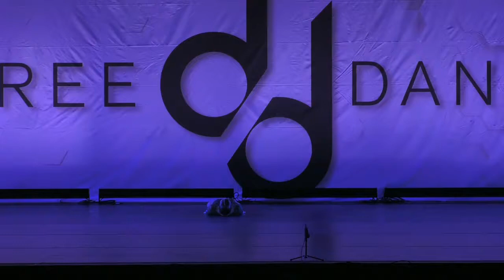"Flares"- Kami Lewis- Choreographed by Nikki Gray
Revolution Dance and Academy of the Arts

Dupree Dance Competition and Convention- Regionals 2017/2018